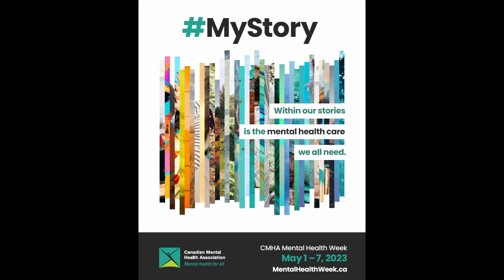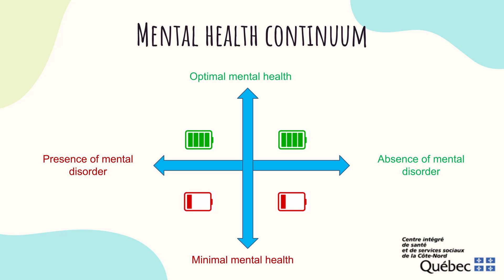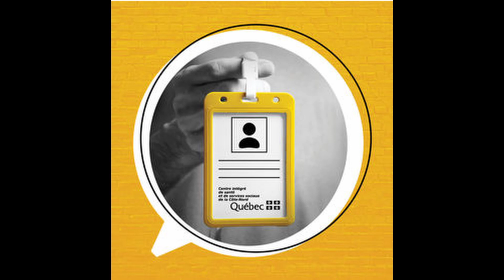NSCA Podcast of May the Fourth, 2023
We interview Cynthia Shuglo from the CISSS de la Côte-Nord for Mental Health Week (May1-7) to talk about positive mental health.